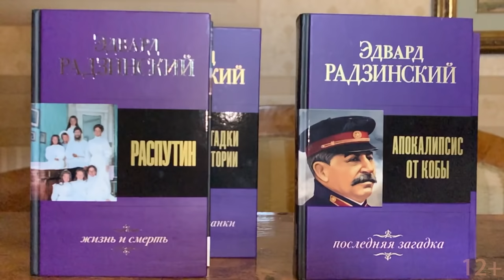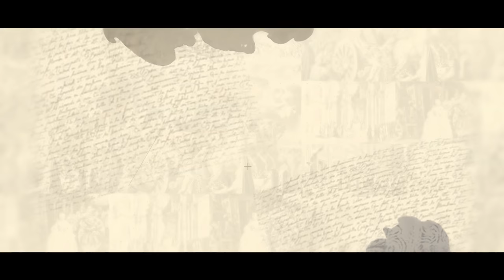Павлов, мятежный гений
«Надо помнить, что человеку, происшедшему из зверя, легко падать, но трудно подниматься. Тем, которые злобно приговаривают к смерти массы себе подобных и с удовлетворением приводят это в исполнение, как и тем, насильственно приучаемым участвовать в этом, едва ли возможно остаться существами, чувствующими и думающими человечно. И с другой стороны. Тем, которые превращены в забитых животных, едва ли возможно сделаться существами с чувством собственного человеческого достоинства.
Когда я встречаюсь с новыми случаями из отрицательной полосы нашей жизни (а их легион), я терзаюсь ядовитым укором, что оставался и остаюсь среди нее. Не один же я так чувствую и думаю?! Пощадите же Родину и нас».
Академик Иван ПАВЛОВ. Ленинград 21 декабря 1934.
/Письмо И.П. Павлова к В.М. Молотову/

0:00 - вступление Э.Р. Книги подписчикам канала
1:50 - «Мое место здесь. И только здесь» П.И. Пальчинский
5:15 - процессы над интеллигенцией
7:54 - приезд в Россию Герберта Уэллса. Уэллс посещает физиолога И.П. Павлова
9:24 - биография Ивана Петровича Павлова
11:59 - Павлов - мировая звезда, лауреат Нобелевской премии (1904)
13:18 - Павлов и революция. Ленин использует репутацию Павлова
17:30 - памятник собакам
18:33- личная жизнь Ивана Петровича Павлова. Серафима Карчевская. Мария Петрова, сподвижница Павлова.
27:40 - непростые отношения с советской властью
28:20 - письма академика Павлова Молотову.  Ответы Председателя совнаркома Молотова.
52:00 - XIV Международный конгресс физиологов (1935). Массовые репрессии. Позиция Максима Горького
58:00 - Академик занят, он умирает.

Иван Петрович Павлов (1849–1936), статский советник, лауреат Нобелевской премии, сын священника, дворянин, академик Императорской академии наук, советский ученый, создатель науки о высшей нервной деятельности, приверженец здорового образа жизни, верующий атеист.

декабрь 2021